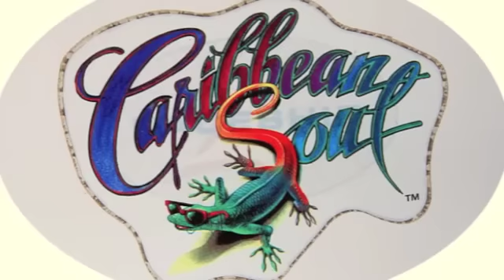David Reed | analog man in a digital world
David Reed - "Analog Man in a Digital World" - the new slide/vid from Dr. Easy's collection of eclectica and nonesuch!   A collection of David Reed's songs and photos from the Caribbean and the wilds of the Stockbridge Bowl and Manhattan!